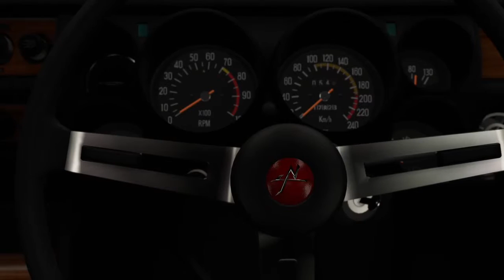1971 Nissan Skyline 2000GT-R | Forza Motorsport 6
Ich zock hier für euch Das Neue Renn Spiel Forza Motorsport 6 auf der XBOX ONE.

Gamertag: DrTStyle